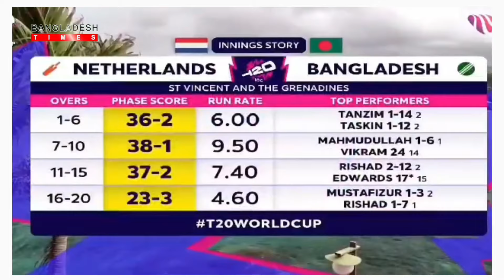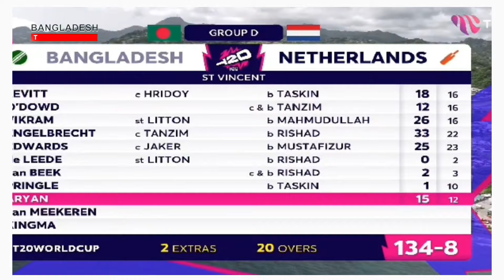বিশ্বকাপ সুপার এইটে গেলে টাইগারদের প্রতিপক্ষ কারা? ম্যাচসেরা সাকিবের মাথায় হাত বুলালেন মাহমুদউল্লাহ!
সুপার এইটে গেলে টাইগারদের প্রতিপক্ষ কারা? ডাচদের হারানোর পর ম্যাচসেরা সাকিবের মাথায় হাত রেখে মে জাজ ঠান্ডা রাখতে কি বললেন মাহমুদউল্লাহ?
🏆 Welcome to Bangladesh Times Sports, your ultimate destination for thrilling sports coverage straight from the heart of Bangladesh! 🇧🇩⚽🏏

Dive into the world of sports with us, where passion meets precision, and every moment is a victory waiting to be celebrated. Bangladesh Times Sports is not just a channel; it's a celebration of athleticism, a journey through the highs and lows of the sporting world that unites fans across the nation.

🎥 Exclusive Coverage:
Experience the adrenaline rush with our exclusive coverage of local and international sporting events. From cricket matches that keep you on the edge of your seat to football showdowns that redefine excitement, we bring you front-row access to the games that matter.

🔥 Behind the Scenes:
Go beyond the scoreboards and delve into the heart of the action. Our behind-the-scenes content gives you a glimpse into the lives of your favorite athletes, their training routines, and the stories that make them champions.

📊 In-Depth Analysis:
Stay ahead of the game with our insightful analysis and commentary. Our team of expert sports analysts breaks down the strategies, discusses game-changing moments, and keeps you informed with in-depth coverage that goes beyond the surface.

🌐 Global Perspective, Local Flavor:
While we bring you the latest from the global sports arena, we never forget our roots.

🎙️ Engaging Interviews:
Get up close and personal with your sports idols through our engaging interviews. Hear their thoughts, aspirations, and the untold stories that make them the legends they are.

📱 Interactive Community:
Join our vibrant community of sports enthusiasts! Engage in discussions, share your thoughts, and celebrate victories together. We believe in the power of sports to unite people, and our community is a testament to that spirit.

🔔 Never Miss a Moment:
From live match coverage to exclusive interviews, we've got your sports cravings covered.

Join us on the journey of triumphs, defeats, and the unbreakable spirit of sportsmanship. Bangladesh Times Sports - Where Every Moment Counts! 🏅🎉